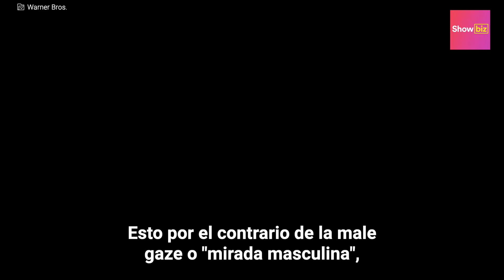Los principales casos de female gaze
Black Widow dejó de ser vista solo como un cuerpo atractivo para convertirse en un personaje complejo, fuerte y con su propia historia. La serie de Loki demostró que una sonrisa, las manos y la emocionalidad pueden ser mucho más llamativas que un cuerpo musculoso. Entérate en este video qué es la female gaze y cuáes son su principales ejemplos.